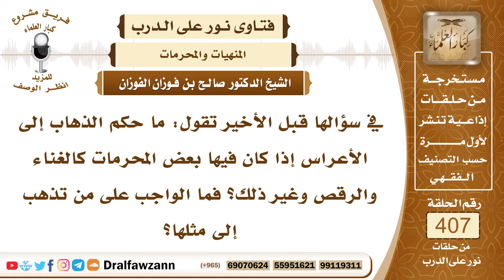5427- حكم الذهاب إلى حفلات الأعراس التي يخالطها منكرات كالغناء والرقص - الشيخ صالح الفوزان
"5427- في سؤالها قبل الأخير تقول: ما حكم الذهاب إلى الأعراس إذا كان فيها بعض المحرمات كالغناء والرقص وغير ذلك؟ فما الواجب على من تذهب إلى مثلها؟
الجواب: لا يجوز الذهاب إلى حفلات الزواج التي فيها منكرات إلا لمن يقدر على إزالة المنكر، أما من لا يقدر على إزالة ما فيها من المنكرات فإنه لا يجوز له أن يذهب إليها؛ لأنه يشارك أهلها في الإثم.
السيرة الذاتية :
للاشتراك في قناة الشيخ صالح الفوزان

14_ الشيخ محمد أمين الشنقيطي
يتيوب

15_سماحة المفتي عبد العزيز آل الشيخ
 يوتيوب

رئيس الفريق
لمشروع كبار العلماء